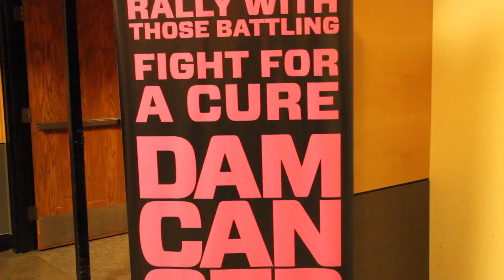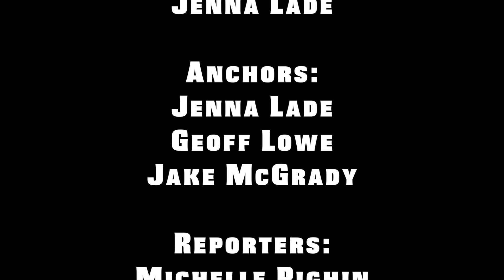Beaver Sports Show - October 29, 2014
Season 6, Episode 3 of Beaver Sports Show on KBVR-TV stationed in Corvallis, OR.

Produced by: James Chavez and Jenna Lade

Hosted by: Jenna Lade, Geoff Lowe, and Jake McGrady